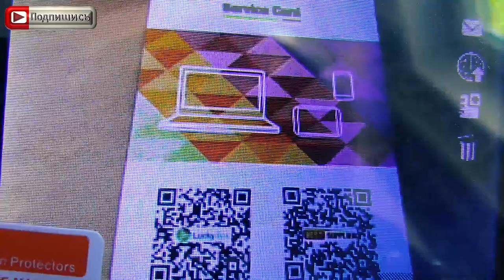👉обзор nokia N96 - посылки с алиэкспресс 2018 телефон📱